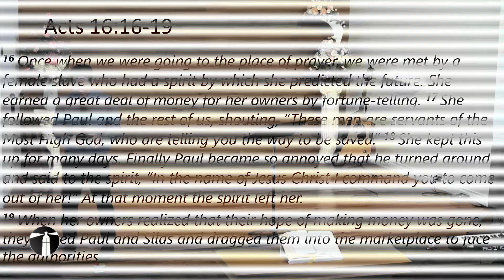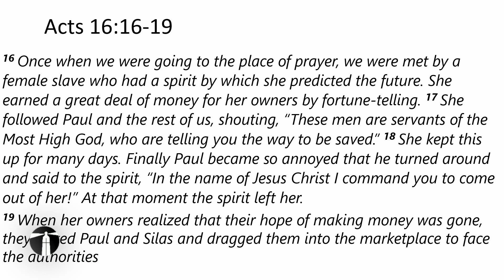Guest Speaker Pastor Kevin Lim: Acts 16:16-19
July 24, 2022 - Pastor Kevin Lim

Today Guest Pastor,  walks us through how to better understand Acts 16:16-19